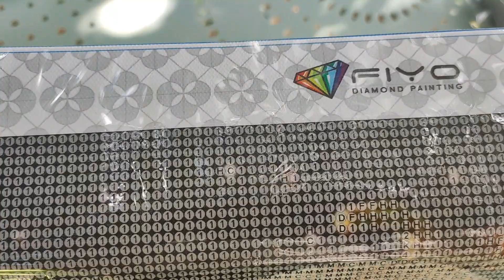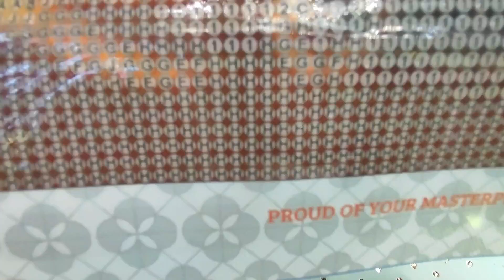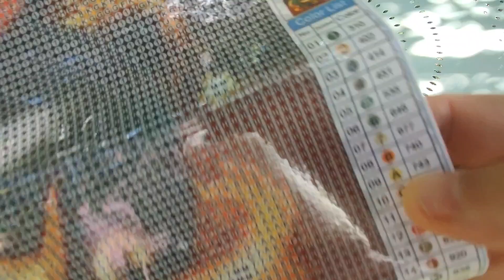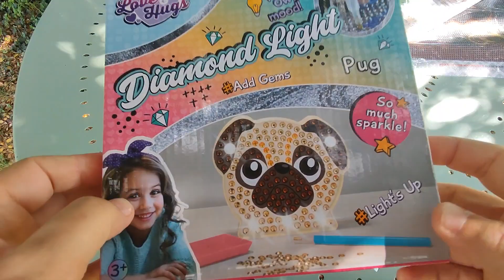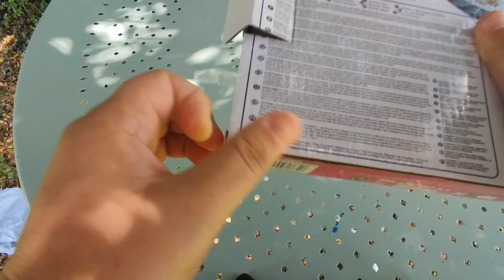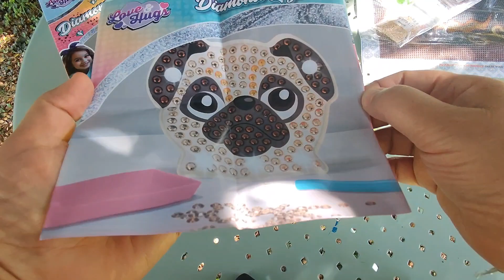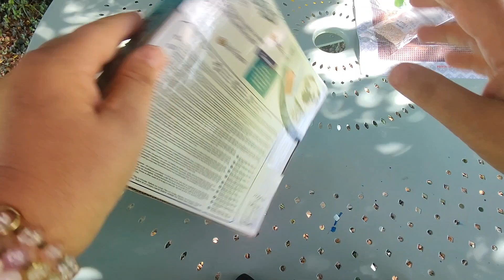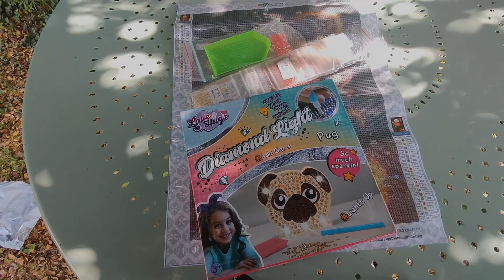👻🎃🐕🐶aliexpress action lesfadasdudp merci @DidinesHobbies 🐶🐕👻🎃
🐶🐕un énorme merci à mon amie @DidinesHobbies 🐕🐶

🎃👻lien de la toile :

Oraloa ➡️ JACKIE15
Artdot ➡️ JK10 : -10 %
Globleland ➡️Jackie10 : -10%
Outdoor Tide : Jackie05 : - 5 %